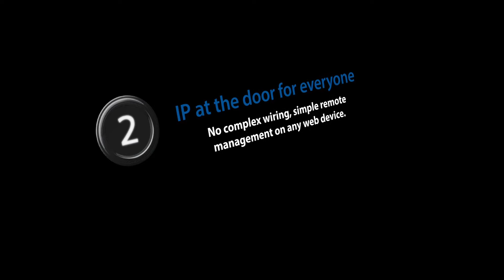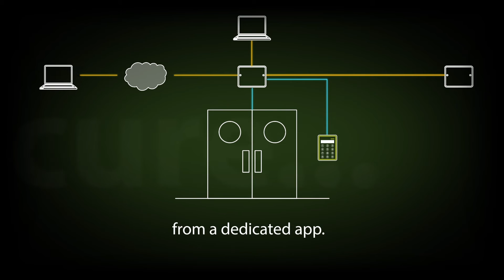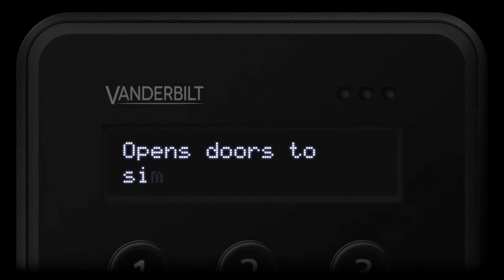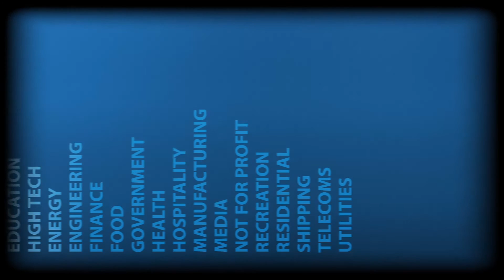CMG Security suppliers of next generation of access control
Aliro is  designed to be faster to install and more straightforward to set , access control works best when it’s both simple and secure, . putting you in control wherever you are and taking the complexity out.